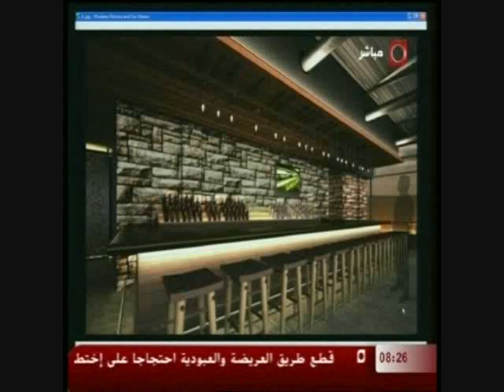Emile Barbare interview on future Tv in "akhbar al Sabah"